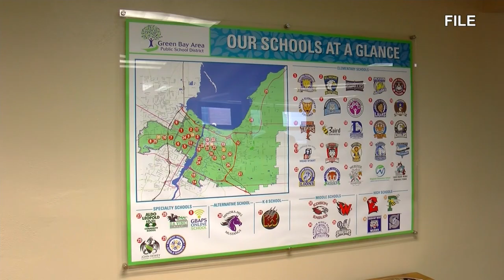Green Bay school district to consider updates, including school closures